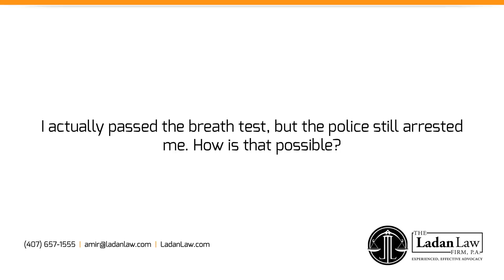I actually passed the breath test but the police still arrested me. How is that possible?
In Florida, before a law enforcement officer can ask you to submit to a lawful breath test, you actually have to be arrested. Procedurally what's going to happen is you're going to get arrested first and then you're going to asked to submit to the breath test. It's entirely possible that someone may be arrested for DUI, taken to the breath test center or taken to the jail, wherever the breath test is administered, take a breath test, and actually be below the legal limit. In those situations, you may have some really good defenses and arguments to make about why the case should be thrown out. In those cases, typically what we see is because law enforcement can't fathom that they might be wrong about your impairment, they will typically then ask you for a urine test to see if they can find something in your urine. Again, a breath test below the legal limit may very well be a good defense, strongly recommend that you speak with your lawyer about that and what you can do to properly defend yourself.